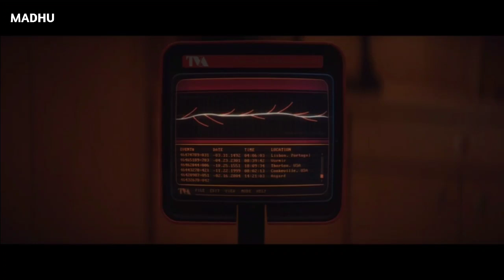Loki Episode 2 explained in Telugu || Loki Telugu series - Madhu Telugu Comic Con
Links:-

                           # jai hind #